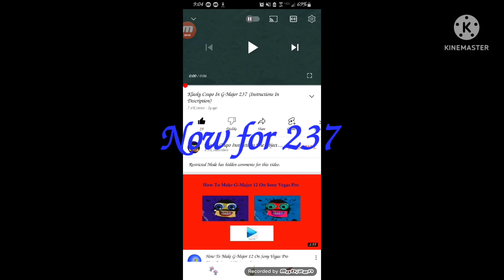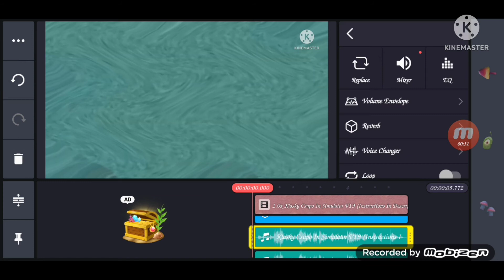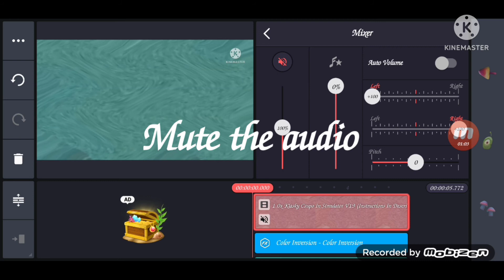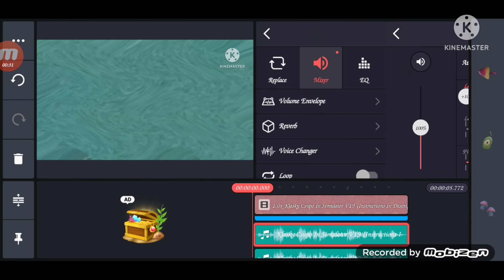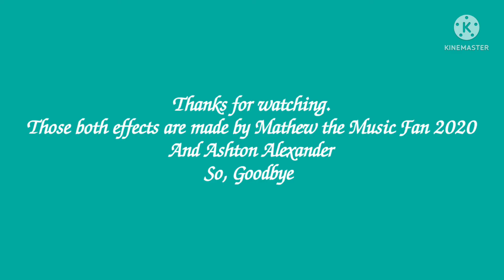How To Make G Majors 235 and 237 on Kinemaster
Created on Kinemaster

How To Make both Effects

G Major 235:

Color Inversion:

Mode: 0

Red: 1

Green: 1

Blue: 1

Simulator V19's Pitches:

0
+3

G Major 237:

Color Inversion

Mode: 0

Red: 1

Green: 1

Blue: 1

Simulator V19's Pitches:

0
-2

Effects made by Mathew the Music Fan 2020 and Ashton Alexander